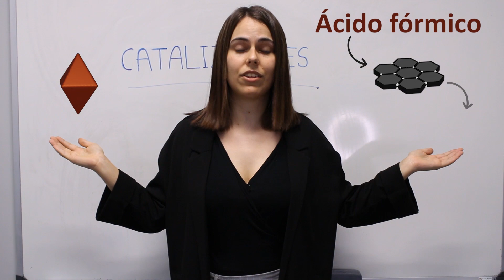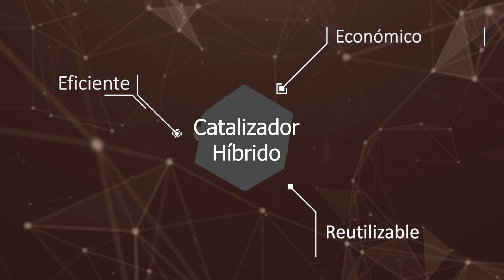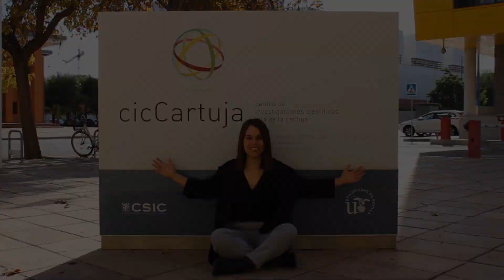III Edición Yo Investigo. Yo Soy CSIC - María Ribota Peláez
Concurso Yo investigo. Yo soy CSIC.
Divulgación de la investigación sobre nuevos materiales capaces de transformar materia orgánica en energía limpia.